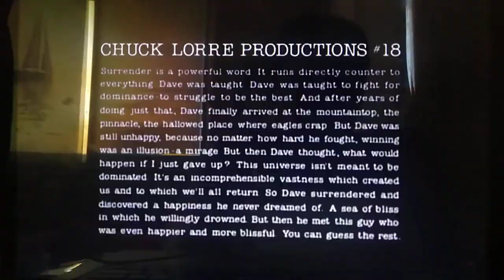Chuck Lorre Productions/4 to 6 Foot Productions/20th Century Fox Television (1998) #6